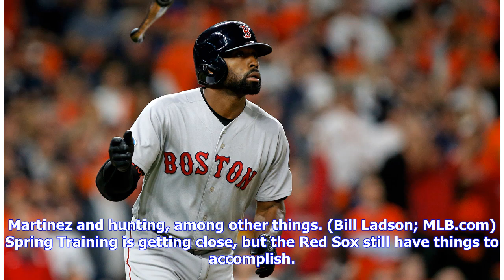Daily Red Sox Links: Mookie Betts, Steve Pearce, Offseason Rumors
By figuring out an agreement with Mookie Betts, the Red Sox may have improved their chances of resigning him long term. (Chris Cotillo; MassLive) Steve Pearce dishes about being the World Series MVP, his relationship with J.D. Martinez and hunting, among other things. (Bill Ladson; MLB.com) Spring Training is getting close, but the Red Sox still have things to accomplish. (Chad Jennings; The Athletic) ($$) We know the major leaguers, but what about the injury insurance? Meanwhile, the Yankees ar...